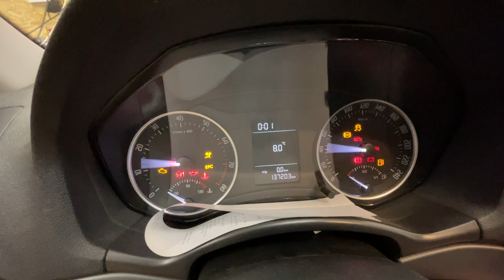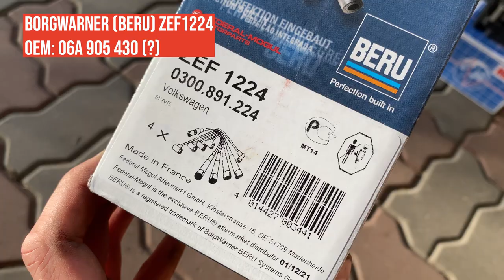1.6 MPI - Spark Plugs, Leads, Coil Pack (& Air Intake Seals) DIY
Complete ignition replacement on 1.6 MPI (BSE) engines found in Audi A3, Seat Altea, Cordoba, Ibiza, Leon and Toledo; Volkswagen Caddy, Golf, Jetta, Passat, Polo and Touran and Skoda Octavia 2.

NOTE: For spark plugs and coil pack it is not strictly necessary to remove the air intake.

My problems were:
- Sometimes at full throttle the check engine light would come on with the ASR light off, the check engine light would go out after a few seconds.
- The error codes in the ECU were all misfire codes (P0300, P0301, P0302) and once I got P1212 (cylinder shutdown bank 1).
- After restarting the engine, the ASR OFF also disappears.
- The colder it was outside, the worse the problem and vice versa.

Since I did't feel like investigating much, I decided to just replace the whole ignition, as going one by one (spark plugs, leads, ignition module) is pretty painful with the intake in the way.

Turns out the spark plugs were shot and there was corrosion on both the leads and the ignition module terminals on the cylinders that were misfiring. So the problems were compounded. After replacing the ignition, the engine ran better than it had in years. Not only did the big problems go away, the engine just feels much more responsive at lower revs and is quieter too.

Tools required:
- Just basic hand tools with 16mm spark plug socket
- Only speciality was XZN M8 socket ("triple square", commonly confused with TORX),

Parts used:
- Ignition module HITACHI 138425 (Made in Germany)
- Ignition cables BorgWarner (BERU) ZEF1224 (Made in France)
- Spark plugs: DENSO IK20TT (Made in Japan) - you don't need to get expensive Iridium one, though
- Elring and Gates seals for the air intake

Total just under 160 EUR

Timestamps:
0:00 Intro
0:06 Disconnect battery
0:11 Disconnect secondary air pump
1:08 Remove air intake
2:39 Replacing the ignition module
3:33 Carbon cleaning
3:42 Removing old wires
3:54 Replacing spark plugs
4:24 Replacing the air intake seals
4:58 Fitting new leads
5:39 Reassembling the air intake
6:20 Reassembling the air pump
6:46 Final touches and test run
7:39 My problems and has this solved them?
7:45 Costs (time and money)
7:50 Air intake seals old & new
8:08 Ignition module old & new (and corrosion on old)
8:31 Spark plugs old & new (and wear on the old)
8:53 Pipes old and new (and corrosion on the old)
9:29 Dirt on the air intake (first time off)

1.6 MPI - Replacement of spark plugs, coil pack, ignition leads and air intake seals
1.6 MPI - Udskiftning af tændrør, spolepakke, tændkabler og luftindtagstætninger
1.6 MPI - Vervanging van bougies, bobine, bougiekabels en luchtinlaatdichtingen.
1.6 MPI - süüteküünalde, mähisepaketi, süütejuhtmete ja õhu sisselaskeava tihendite vahetus
1.6 MPI - Sytytystulppien, kelapaketin, sytytysjohtojen ja ilmanottoaukon tiivisteiden vaihto
1.6 MPI - Remplacement des bougies, de la bobine, des câbles d'allumage et des joints d'admission d'air.
1.6 MPI - Austausch von Zündkerzen, Zündspulenpaket, Zündkabeln und Lufteinlassdichtungen
1.6 MPI - Αντικατάσταση των μπουζί, του πακέτου πηνίων, των καλωδίων ανάφλεξης και των παρεμβυσμάτων εισαγωγής αέρα
1.6 MPI - Gyújtógyertyák, tekercscsomag, gyújtásvezetékek és légbeömlő tömítések cseréje
1.6 MPI - Sostituzione di candele, pacco bobine, cavi di accensione e guarnizioni della presa d'aria
1.6 MPI - Aizdedzes sveču, spoles komplekta, aizdedzes vadu un gaisa ieplūdes blīvējumu nomaiņa
1.6 MPI - uždegimo žvakių, ritės paketo, uždegimo laidų ir oro įsiurbimo riebokšlių keitimas
1.6 MPI - Utskifting av tennplugger, spolepakke, tenningskabler og luftinntakspakninger
1.6 MPI - Wymiana świec zapłonowych, pakietu cewek, przewodów zapłonowych i uszczelek wlotu powietrza
1.6 MPI - Substituição de velas de ignição, pacote de bobinas, cabos de ignição e vedantes de entrada de ar
1.6 MPI - Înlocuirea bujiilor, a pachetului de bobine, a cablurilor de aprindere și a garniturilor de admisie a aerului
1.6 MPI - Замена свечей зажигания, блока катушек, проводов зажигания и уплотнений воздухозаборника
1.6 MPI - Výměna zapalovacích svíček, cívek, zapalovacích kabelů a těsnění sání vzduchu
1.6 MPI - Výmena zapaľovacích sviečok, cievky, zapaľovacích káblov a tesnení nasávania vzduchu
1.6 MPI - zamenjava vžigalnih svečk, paketa tuljav, vžigalnih kablov in tesnil za dovod zraka
1.6 MPI - Byte av tändstift, spolpaket, tändkablar och tätningar för luftintag
1.6 MPI - Заміна свічок запалювання, блоку котушок, проводів запалювання та ущільнювачів повітрозабірника